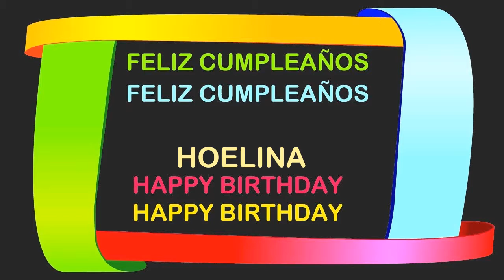Hoelina Birthday Postcards & Postales